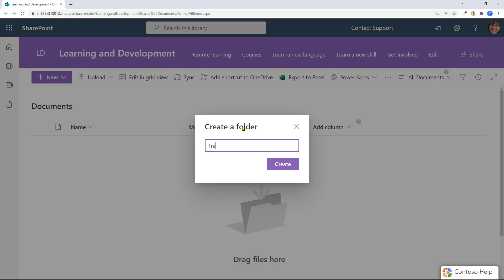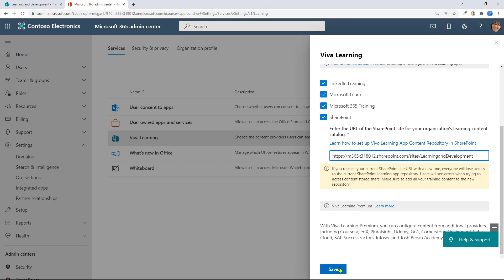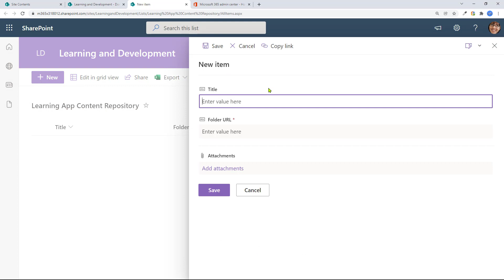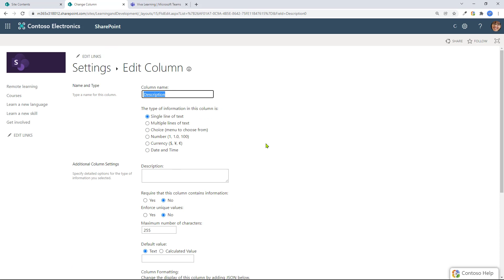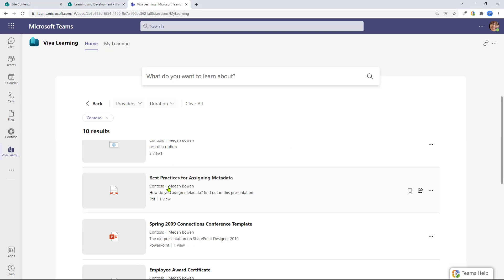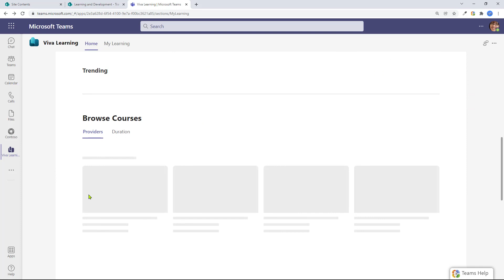Showing Your Organizational Content in Viva Learning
This video shows step-by-step exactly how you can show your own organizational content (PDF, files such as Word, Excel, PowerPoint, videos, audio) within Microsoft Viva Learning.